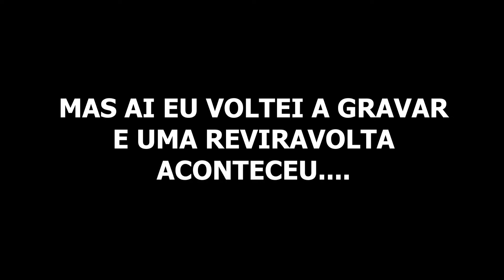Uma Reviravolta Aconteceu no Meio da Partida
Free Fire é Vida!